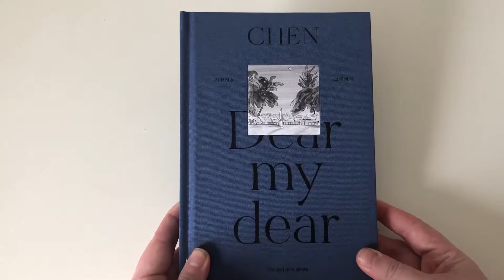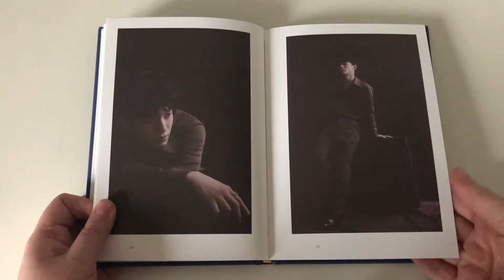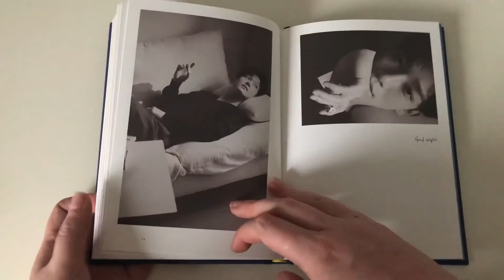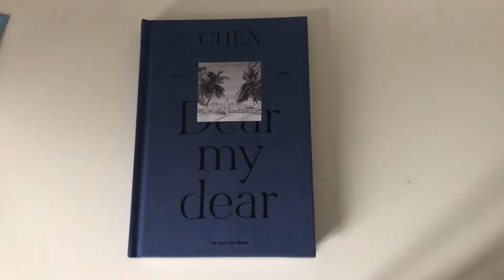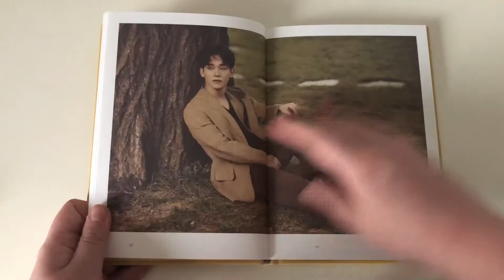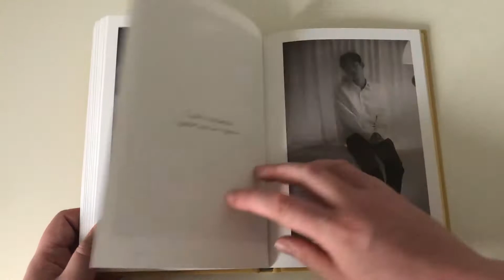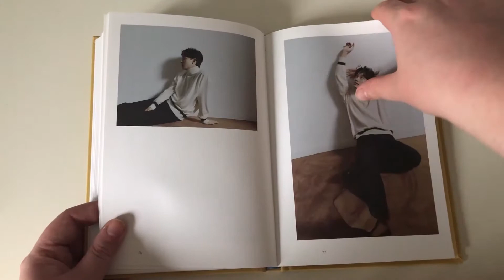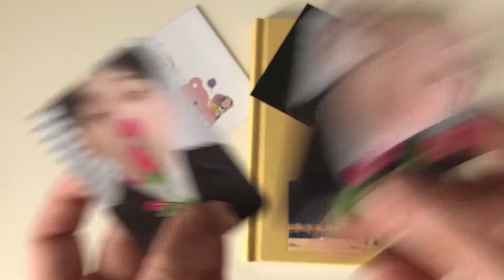Unboxing // Chen 첸 // 2nd Mini Album // Dear My Dear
Here is my unboxing of Chen's 2nd mini album Dear My Dear and of course it was bloody amazing! Chen has killed it this year!

I bought this from the eBay seller: kpopmarket01

 xx